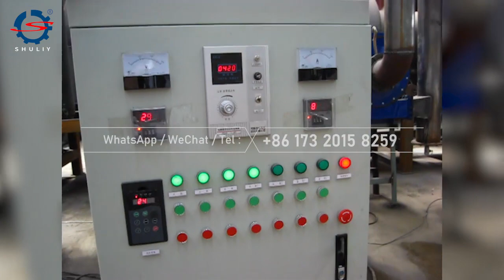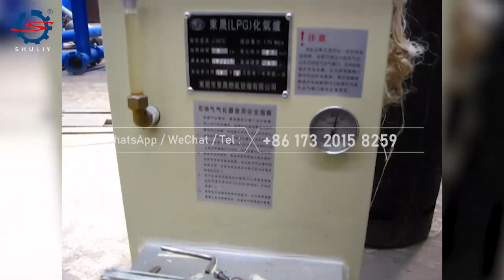Transforming Waste into Wealth: The Power of Continuous Carbonization Furnaces!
Join us on an enlightening journey inside the world of continuous carbonization furnaces, where waste materials are not just disposed of, but transformed into valuable resources.

In this video, we'll explore the innovative technology behind continuous carbonization, its environmental benefits, and its pivotal role in sustainable waste management.

Witness firsthand how these advanced furnaces convert agricultural residues, forestry waste, and even municipal solid waste into biochar, a carbon-rich product with numerous applications in soil enhancement, water purification, and even as a renewable energy source.